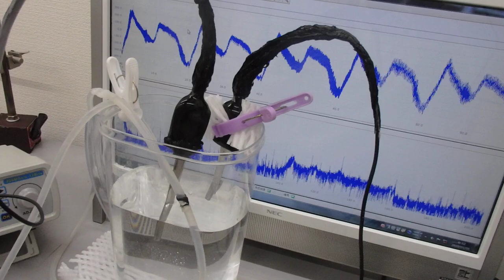脱気ファインバブル（マイクロバブル）発生液循環装置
１）ポンプの吸い込み側を絞ることで、キャビテーションを発生させます。
２）キャビテーションにより溶存気体の気泡が発生します。

３）溶存気体の濃度が低下すると
４）適切な液循環により、
20μ以下のファインバブル（マイクロバブル）が発生します。

５）上記の脱気ファインバブル（マイクロバブル）発生液循環装置に対して

１）超音波専用水槽（オリジナル製造方法）を使用しています。
２）水槽の設置は
　　１：専用部材を使用
　　２：固有振動と超音波周波数・出力の最適化を行っています。
３）超音波振動子は専用部材を利用して設置しています
４）脱気・ファインバブル（マイクロバブル）発生装置を使用します。
５）水槽と超音波振動子は表面改質を行っています。

１）洗浄液が淀まない洗浄水槽を使用する
２）強度について、特別に弱い部分のない洗浄水槽を使用する
３）洗浄液の分布を均一にする（Ｄｏ濃度、液温、流速　等）
４）振動子の上面の洗浄液の流れを調節する
５）超音波の周波数と出力にあわせた液循環を行う
６）機械設計としての洗浄水槽の強度は超音波周波数に対して設定する
７）洗浄水槽の製造方法を明確にして、超音波の水槽による減衰レベルを設定する
８）流体に対する洗浄水槽の特性を明確にする（例　コーナー部の設計）
９）超音波の周波数・出力に対する洗浄水槽の特性を明確にする
１０）洗浄システムとしての制御構造などとの最適化を行う